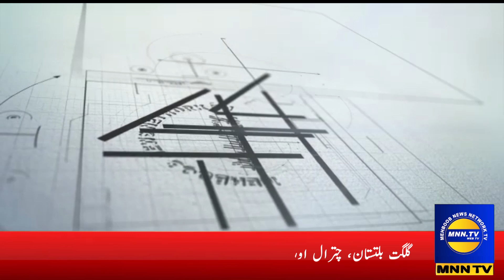Superintendent Adiala Jail summons court tomorrow for not meeting Imran Khan with political leaders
| News | Breaking News |